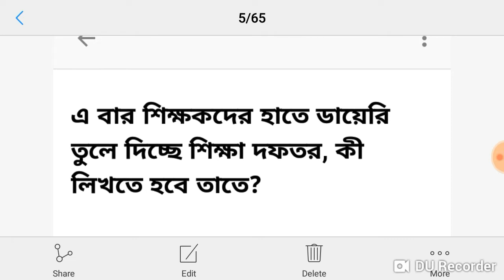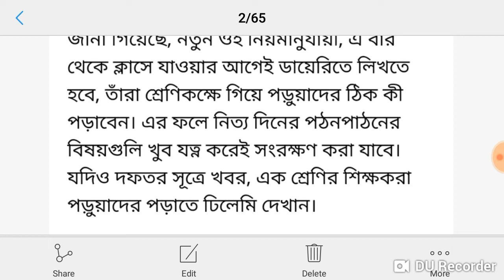শিক্ষক মহাশয়রা ...আসুন জানি কি লিখতে হবে ডাইরিতে ??